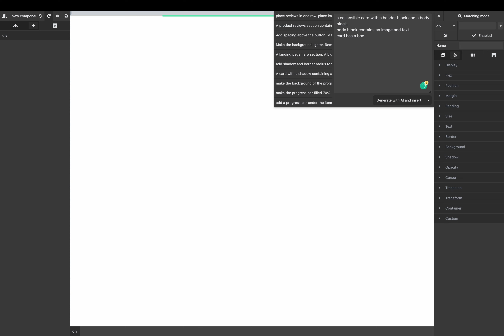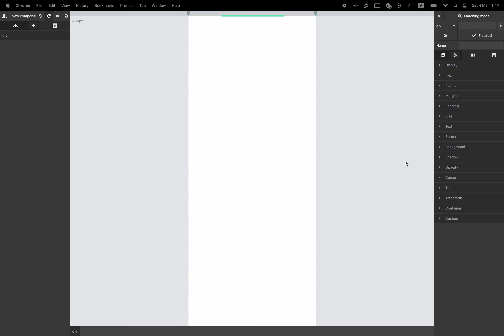Experimenting with AI - Create a collapsible card